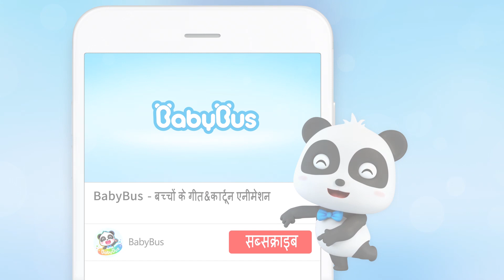Resing Gaana । लाल रेस कार । हिन्दी राइम | Rhymes For Children | BabyBus Hindi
अधिक देखने के लिए निम्न लिंक पर क्लिक करें:
कारों में रैली की दौड़ थी, मेरे साथ आइए देखें कि कौन जीतता है।